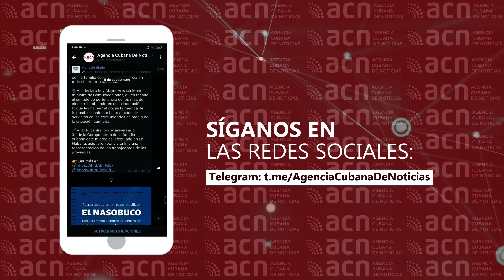Cuba || Previsiones informativas de la semana del 27 de marzo al 2 de abril de 2023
Previsiones propone, cada lunes, compartir la agenda informativa del staff de periodistas de la Agencia Cubana de Noticias, a lo largo del país, para que conozca de los principales hechos que se espera sean noticias durante los próximos siete días en Cuba.